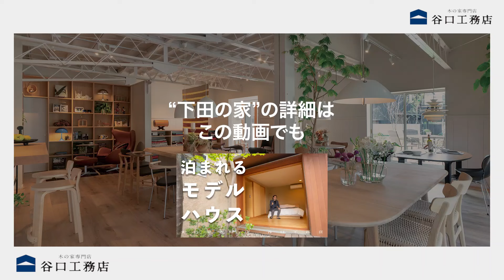【泊まれるモデルハウス】実際に泊まっていただいたご家族に密着しました！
泊まれるモデルハウス『下田の家』。
実際にお客様が宿泊された際の様子をご紹介します！

下田の家は一般の住宅地にあり、お隣や周囲環境を考えて建てられています。ご家族4人が暮らす延床面積32坪のお家。展示場の家とは違い、暮らしを具体的にイメージしやすい広さ、環境のお家です。
自然の原風景を再現した庭も見学できますので、庭づくりをお考えの方もぜひお越しください！

〜家づくりをお考えの方へ〜

滋賀・京都・大阪・兵庫・奈良を中心に、
木造注文住宅を手がける
【木の家専門店 谷口工務店】の公式チャンネルです。

元ハウスメーカー大工／代表取締役 谷口弘和と設計士が、
後悔しない家づくりのポイントをお伝えします。

関連サイト .

滋賀県蒲生郡竜王町山之上3409(MOVスクエア)
OPEN/10:00-18:00
CLOSE/毎週水曜・第3火曜